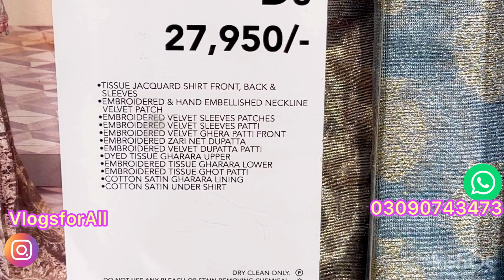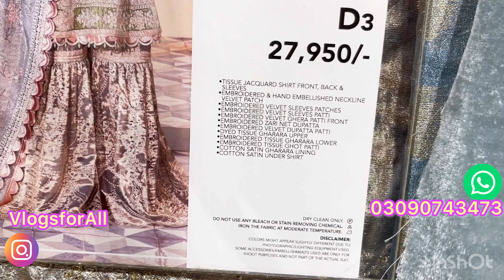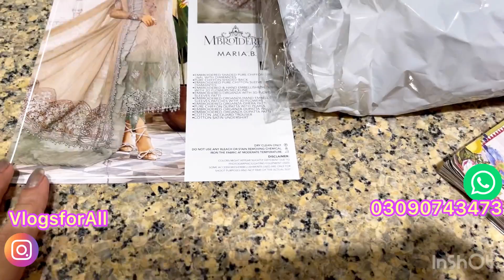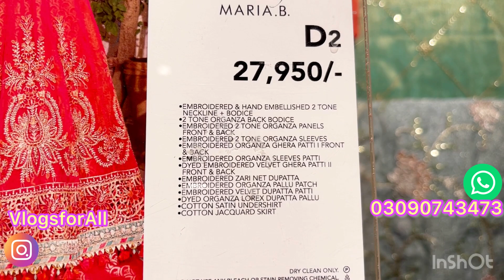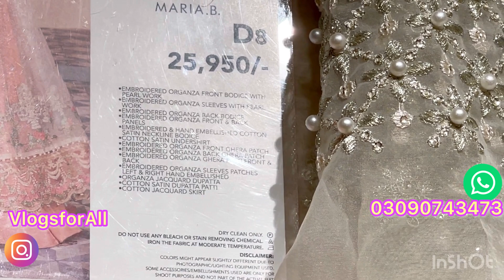Maria B M embroidered Wedding Collection